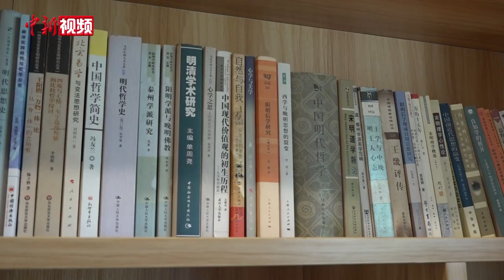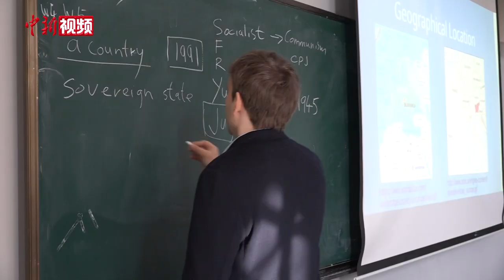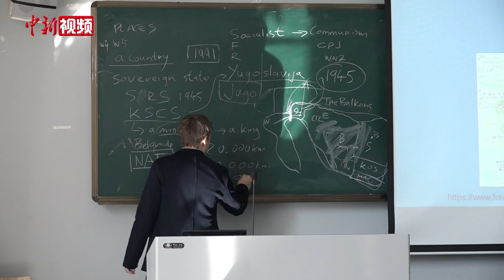【洋腔队】斯洛文尼亚“蓉漂”汉学家：让世界认识真的而非想象的中国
在成都有这样一位汉学家，他来自斯洛文尼亚，名叫司马文斐。他也是成都大学文学与新闻传播学院的外籍教师，能用流利的中文，与记者侃侃而谈。
        今年39岁的司马文斐与汉学的故事源于大学时期。2003年他考进斯洛文尼亚高等学府卢布尔雅那大学，就读于汉学专业，2006年到中国留学一年。毕业后他仍醉心于汉学研究，又于2014年起攻读汉学博士，主要研究中国明代哲学，2015年再赴中国学习；2021年他被成都大学聘请，成为一名“蓉漂”，平日除了授课之外，他仍坚持研究汉学。